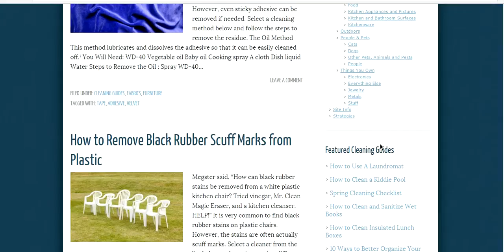Improve You Are Cleaning Skills By Seeing These Video